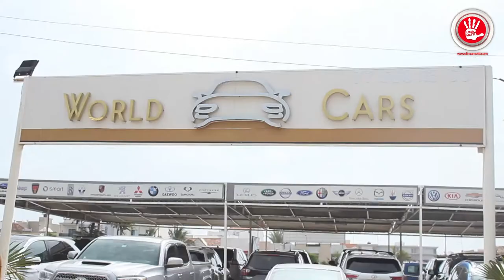VDN/Déguerpissent parc automobile : les professionnels réclament à l'Etat un site de recasement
LIMAMETTI.COM - Les vendeurs de voitures d'occasion  sur la VDN ne savent plus sur quel pied danser suite à  l'annonce de leur déguerpissement sur les lieux occupés depuis  2014.

Selon Mohamed Dieye coordinateur de l'Association des Professionnels de Véhicules d'occasion de la VDN , "l'Etat veut récupérer la place dans le cadre de l'aménagement de la voie de Dégagement nord. Une situation très préoccupante pour ces derniers qui ont beaucoup investi sur les lieux.

"Nous ne pouvons pas bouger d'ici puisque nous n'avons pas encore un site  de recasement. Nous demandons à l'état de nous trouver un lieu sur comme le projet de Diamnidio 'Autozone" afin de pouvoir garder dans des lieux surs nos voitures" a rappelé Monsieur Dieye.

Selon Arona Ndiaye, l'état leur avait promis en 2018 un projet à Diamnidao avec l'aménagement  un terrain d'un superficie  08 ha mais jusqu'a présent les choses ne bougent pas.

" Nous voulons rencontrer le Président de la République pour lui exposer notre situation. Parce que ce sont des chefs de familles qui travaillent ici et participent à plus de 25 milliards versés dans les caisses de l'état à travers les recettes douanières , assurances. " dit-il.